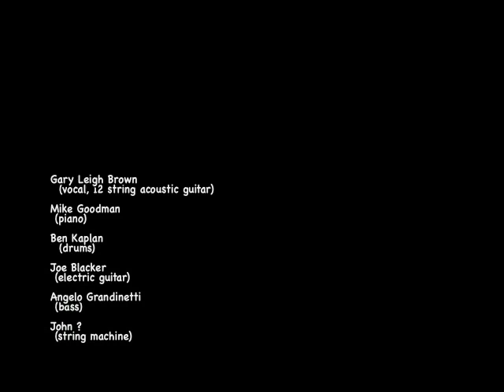"No Home" ©1976, 2021 Gary Leigh Brown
Gary Leigh Brown (vocals and 12 string guitar) original song and recording from way back.  Angelo Grandinetti (bass guitar), Ben Kaplan (drums), Joe Blacker (electric guitar), Mike Goodman (piano), John Welsh (Arp string machine)  Recorded in 1979, at Eugene Mauro's National Recording Studio, which was on Greenmount Ave in Baltimore.
     NO HOME by Gary Leigh Brown
Why can't we go home?
Every since we've been together
We never never, no we never
We never had a place of our own

We need a place in nature's sun
Where the air is pure we must find a home
A place in the forest near the ocean
Where we can work or just be alone

But where in this world is the air still pure?
Maybe this place doesn't live anymore

Everything going fast
Coughing up black we discover that
City life is dying fast
Garbage spreading condemning the last
Of the living that's  left clean from the past